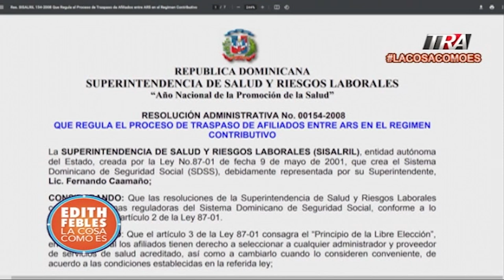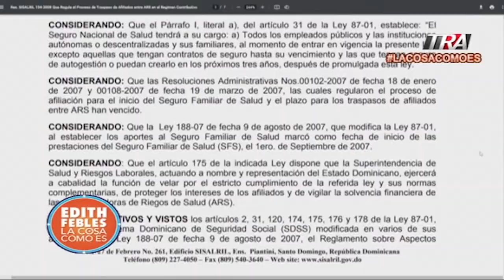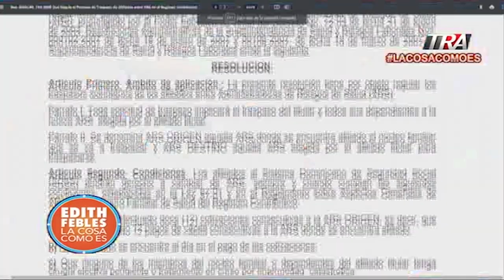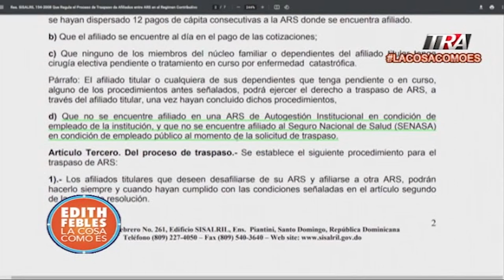Sisalril emitió la resolución 154-08 que permite al usuario cambiar de ARS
Canal Oficial Periodista Edith Febles